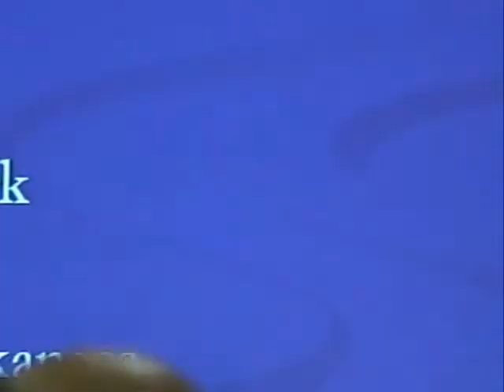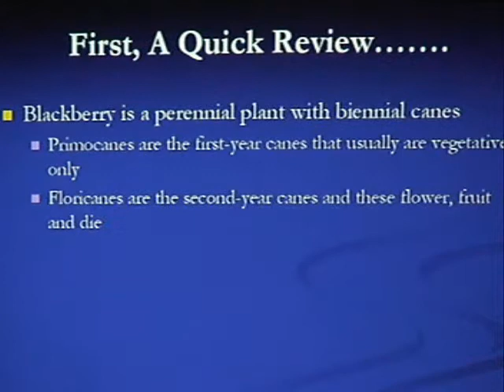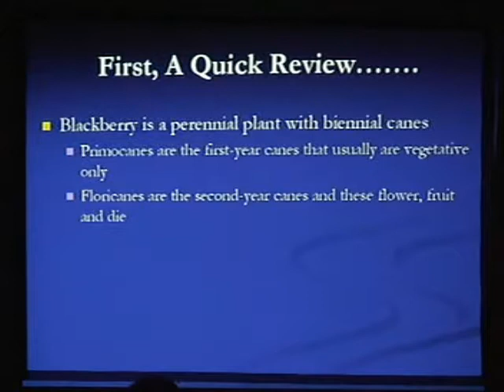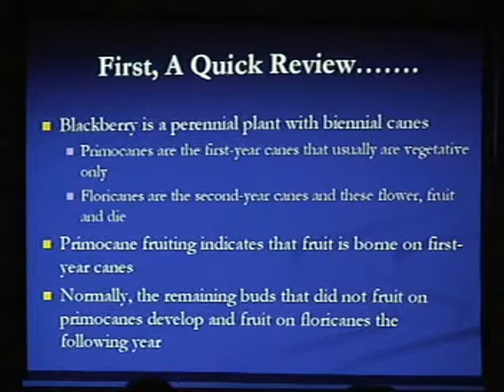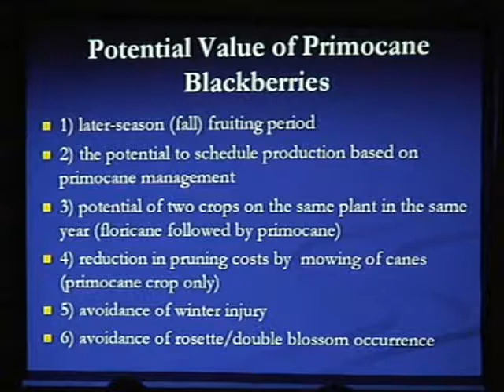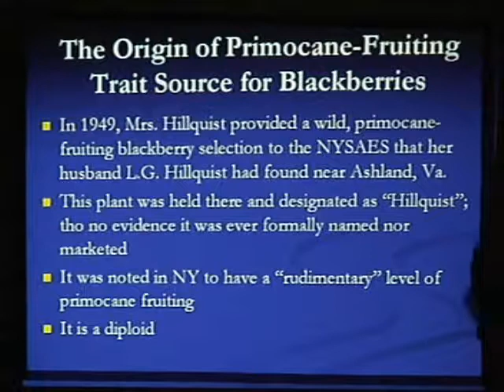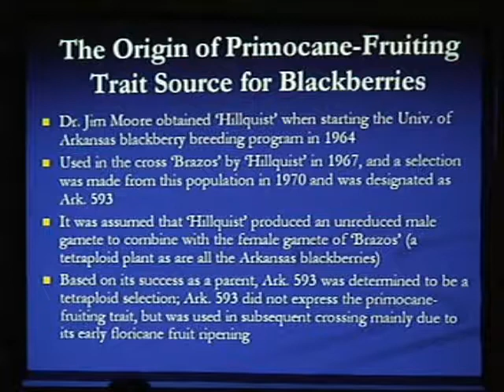Primocane Blackberries Part 1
North American Fruit Explorers 2006 Conference.  Part 1 of a presentation on primocane blackberries